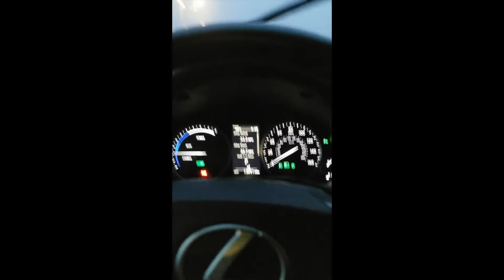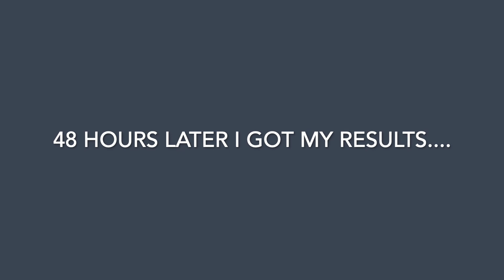My Covid-19 Test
Join us as we get tested for the Covid-19 Coronavirus. On location at Stony Brook University, Long Island, NY.
Be Safe Stay Healthy